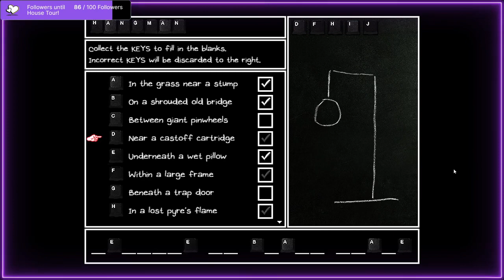(4) Omori, the Cheerful yet Depressing Game - TW ideation, depression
Original post date: January 25, 2023
In case you didn't notice it in the title: this game may not be suitable for all viewers due to themes ideation and depression. This game also mainly deals with grief and loss. I went ahead and looked at the endings, so if I play my cards right, it will only be ideation. However, that can still be harmful to some, so I ask that you use discretion when deciding to view or not.

Walking through a pink wonderland! Can we find all the things? I have no idea, LOL. Found a cool, creepy being, though! This place is seriously a maze.